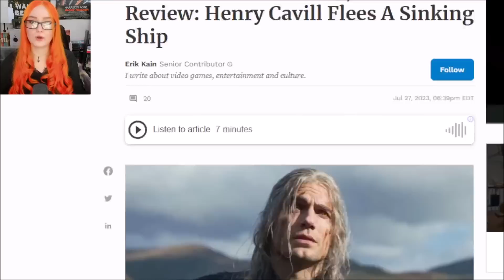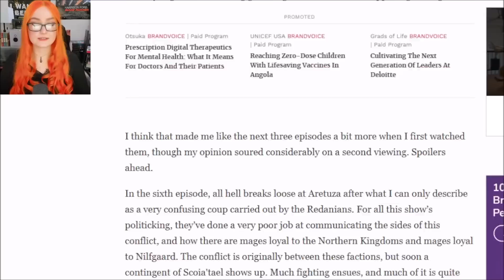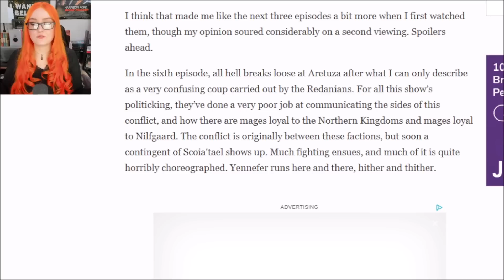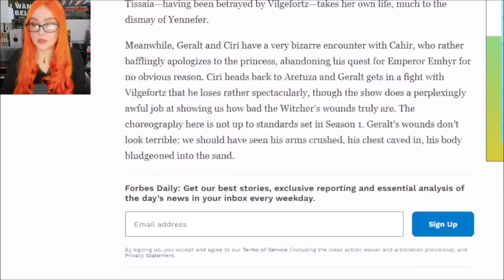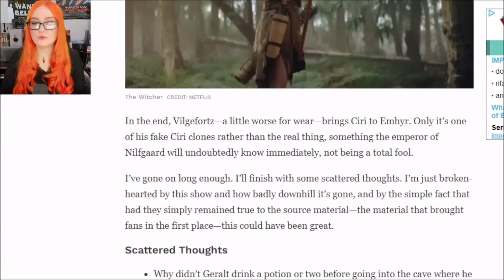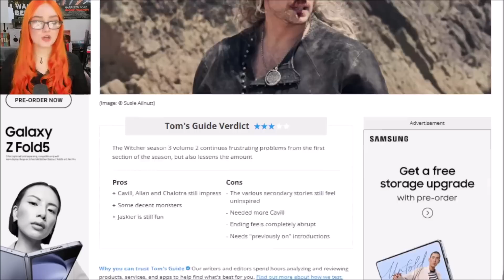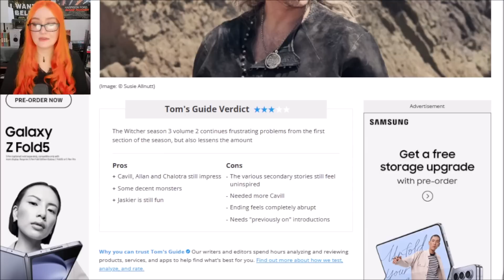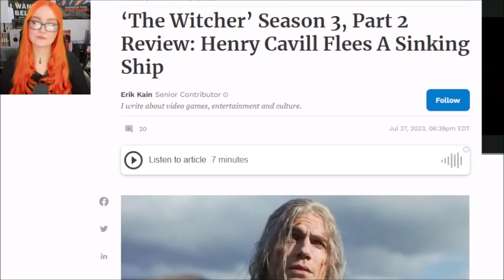Witcher Season 3's "Epic Sendoff" For Henry Cavill Was A LIE, The Finale Was A DISASTER